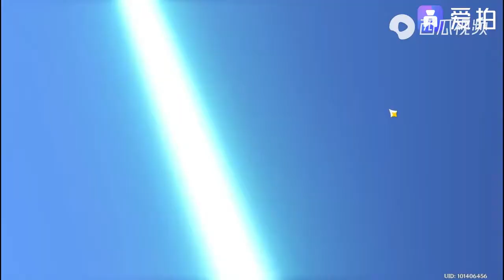【原神】 為了魈大人怒沖328 【我去前面探探鹿】